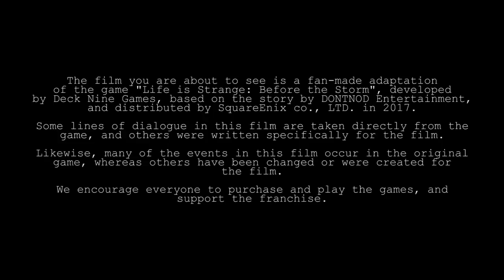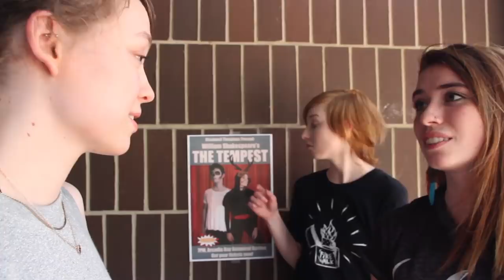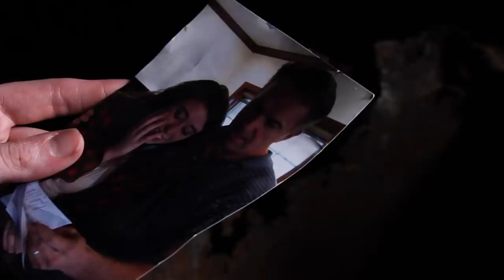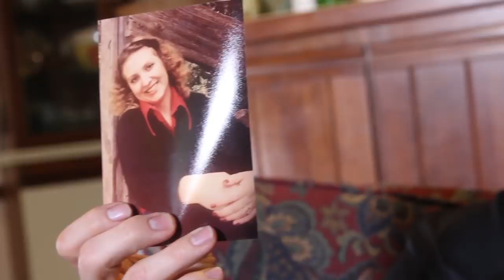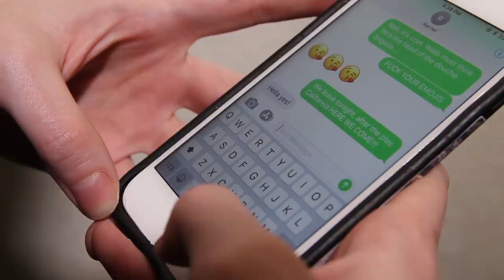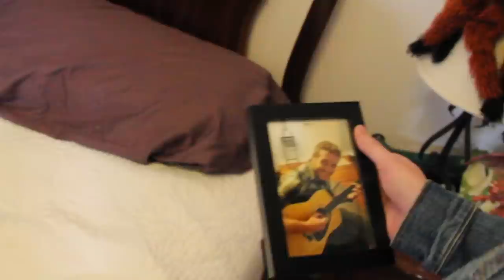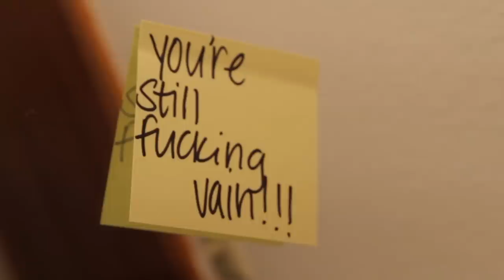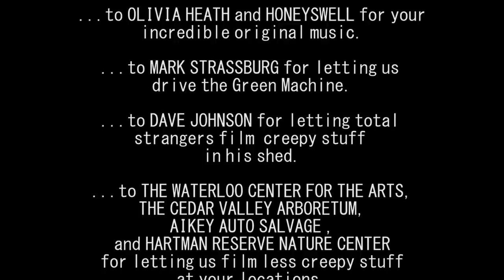'DAWN': A (Fan-Made) Before the Storm Story (FULL MOVIE)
Carrsan T. Morrissey and Shelby Davis humbly present their second and final 'Life Is Strange' adaptation: "DAWN: A (Fan-Made) Before the Storm Story", a CITY M Productions movie.

WE DO NOT OWN "LIFE IS STRANGE" or ANY related stories or material. This is PURELY a fan-made adaptation, which was not done for profit of any type.
Please support the amazing individuals who created the game, without which this film would not have been possible. All rights and credit for the original story and characters go to Deck Nine Games, DONTNOD Entertainment, and Square Enix Co., LTD.

Without you, none of this would have been possible.